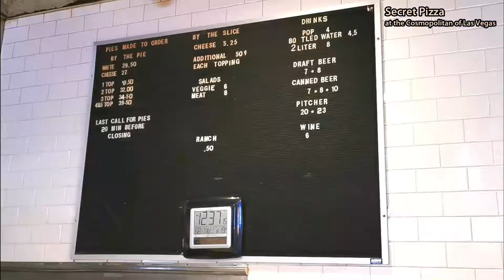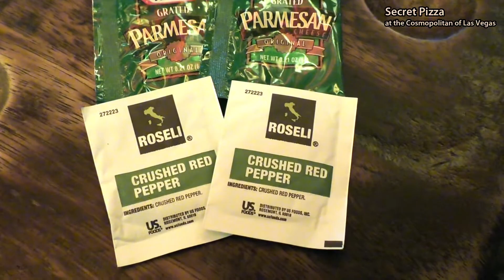Secret Pizza at the Cosmopolitan of Las Vegas